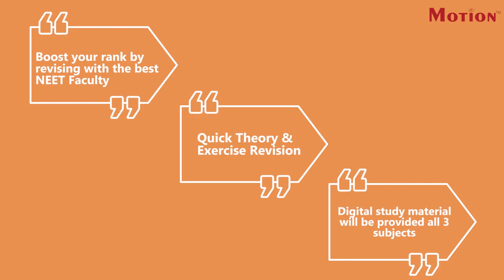Abhyas Crash Course | NEET 2021 Revision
Even if you are lagging behind, we will make you win the NEET 2021 race. With all senior experienced faculties, learn and revise the syllabus by joining the ABHYAS crash course.  Starting from 7th June 2021
E-study material
Chat support for doubt solving
Online test for performance analysis
LIVE classes
In these 40 days, we will provide you complete coverage of syllabus, focusing on most important questions. No need to panic, just join Abhyas course